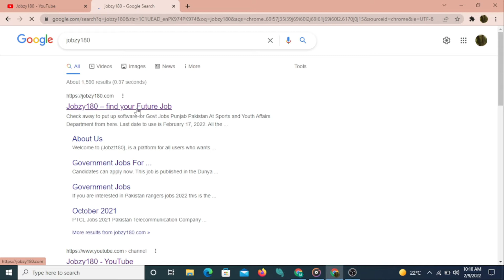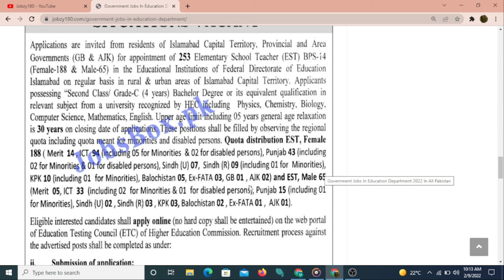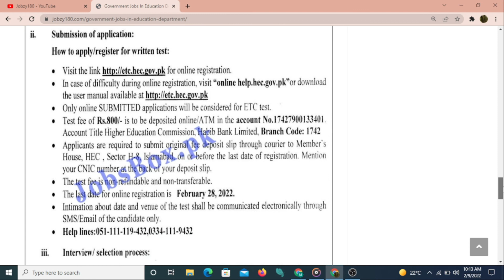govt of Pakistan education department jobs 2022_education department jobs 2022pakistan_HEC jobs 2022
Features:

✔ Daily updates.
✔ Read Comments.

Others)

Job categories:
- Government jobs
- Private job
- Online job
- Teaching job
- Graduation job
- A Level O Level jobs
- Matric jobs
- Store keeper jobs
- Government job
- Engineering
- Bank job
- Administration jobs
- Sales & Marketing
- Finance Jobs
- Accounts Jobs
- Army Jobs
- HR Jobs

and many other countries..2021,government jobs in pakistan 2021,government jobs 2021 pakistan

provide you the high-quality jobs in Pakistan from all Pakistan Newspapers of Express, Dawn, The News, The Nation, Nawaiwaqt, and Jang. The best part is that you will get jobs notifications of Army, NTS, PPSC, FPSC,

Features:

✔ Daily updates.
✔ Read Comments.

Others)

Job categories:
- Government jobs
- Private job
- Online job
- Teaching job
- Graduation job
- Matric jobs
- Storekeeper jobs
- Government job
- Engineering
- Bank job
- Administration jobs
- Sales & Marketing
- Finance Jobs
- Accounts Jobs
- Army Jobs
- HR Jobs